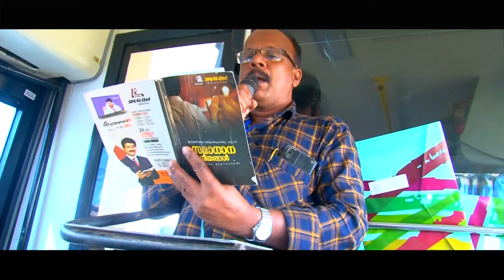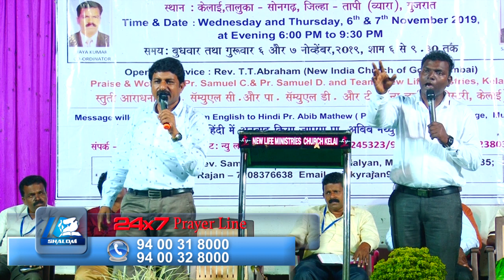Mission Journey Message Spiritual Leader Dr.Shaji Shalom Giving Message in Kelai,Gujarath.